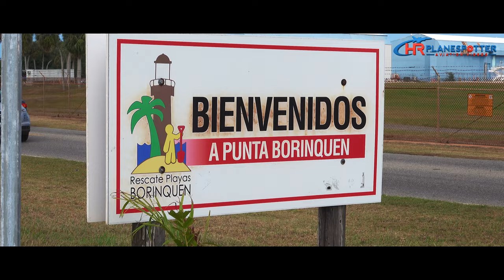Aguadilla Airport's Cargo Operations: King Air Customs in Action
Explore the dynamic world of cargo operations at Aguadilla Airport in this exclusive video, "Aguadilla Airport's Cargo Operations: King Air Customs in Action." Join us as we take you behind the scenes of the bustling cargo ramp, where King Air Customs plays a pivotal role in managing the flow of cargo planes. Gain insights into the efficient customs procedures that ensure smooth transitions for incoming and outgoing shipments.

Planes:
Fedex Boeing 767-300F
Air Cargo Carriers Short 360
Us Customs King AIr 350
WestWind.

EQUIPMENT
- camcorder: Sony RX10 M4
- microphone: Sony ECM-B10
- tripod: SmallRig Shoulder with Monitor Feelworld
- editing software: Adobe Premier Pro 2023

This video is the property of HRplanespotter and may not be reused without permission!